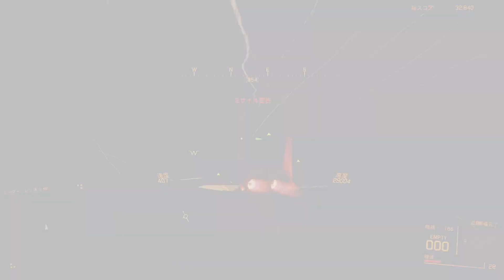Project Wingman オプション全乗せ Mission20 プレシディア